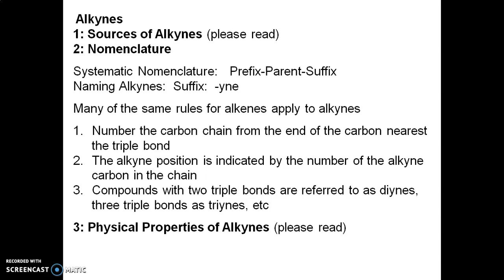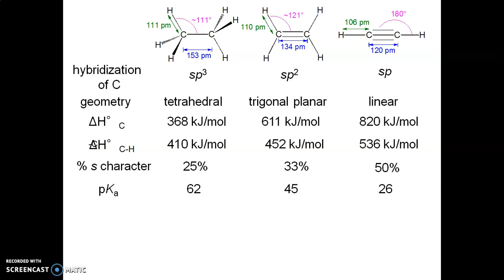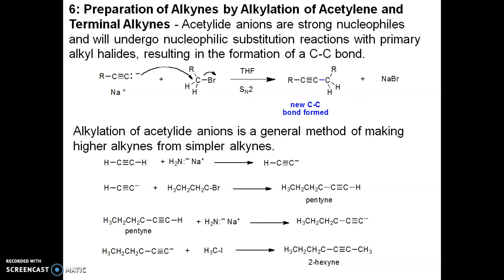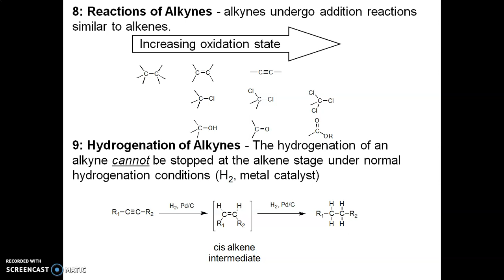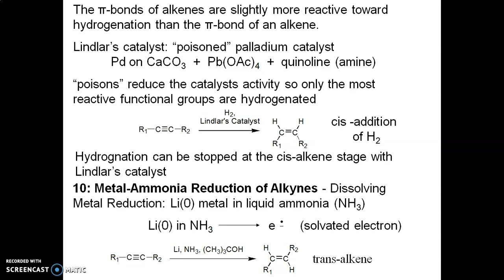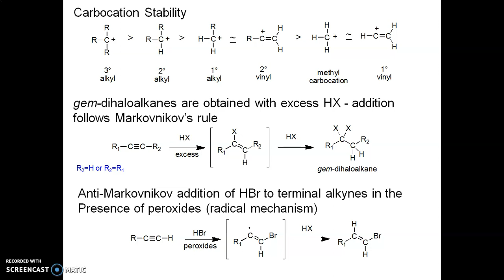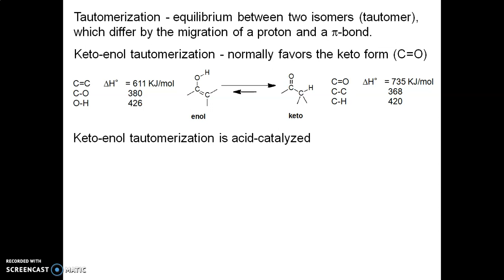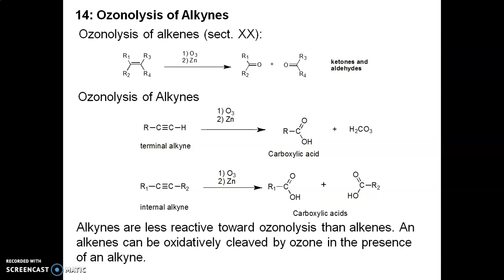Alkynes For BSc I